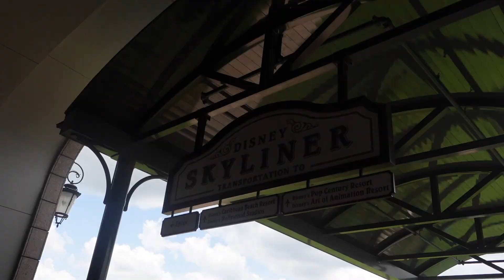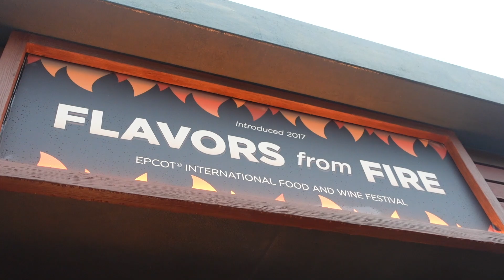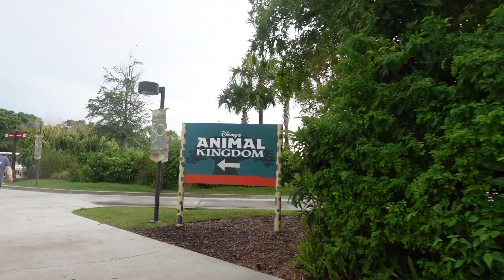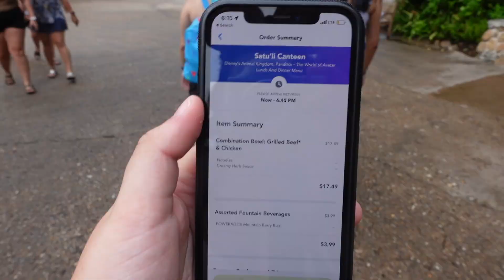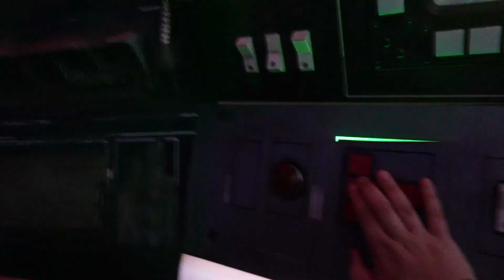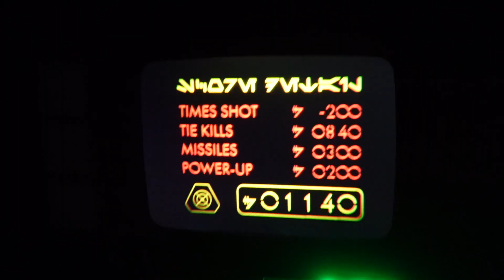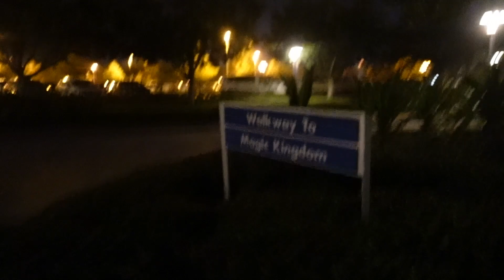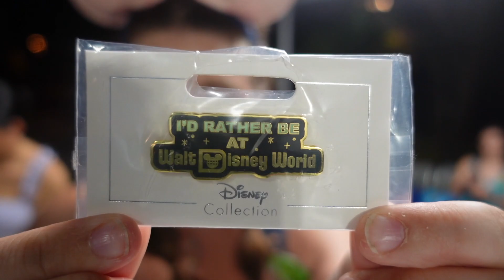Going to all 4 Disney parks in 1 day! | Disney College Program 2022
Hellooooo!

For today's video, I wanted to share one of my favourite days from my college program - 4 parks 1 day. To complete this challenge, we kicked off the day at 1:30 pm, hoping to go to each Disney park to take a photo with the icon, doing at least one ride and eating one thing. Did we complete the challenge?

     Maeve: @Mainstreetmaeve
     Alex: @alexsadventureland
     Natalie: @natooine